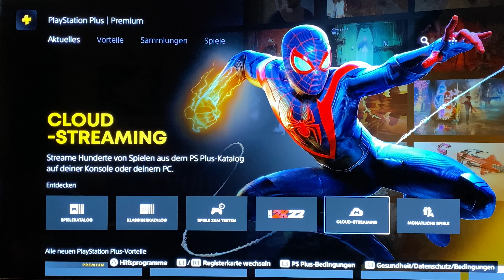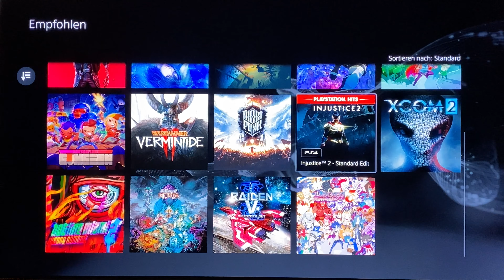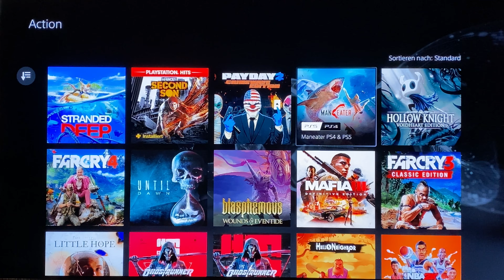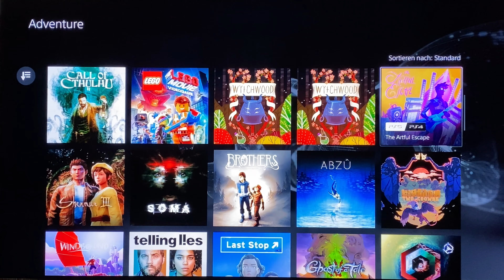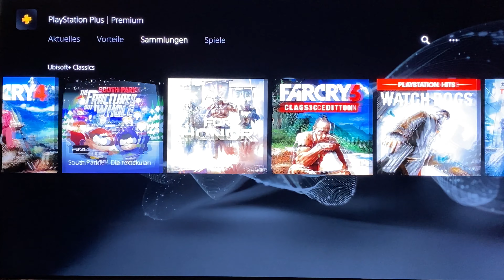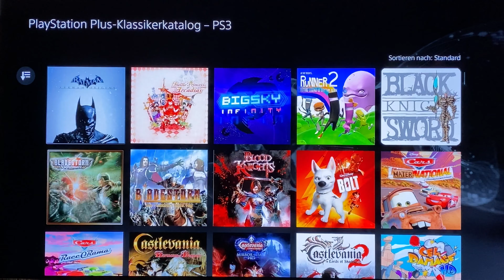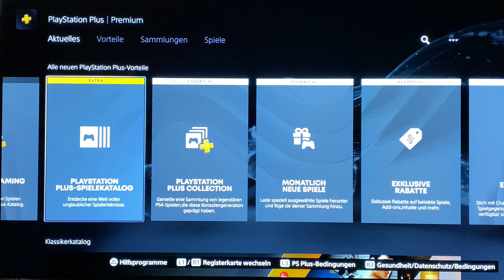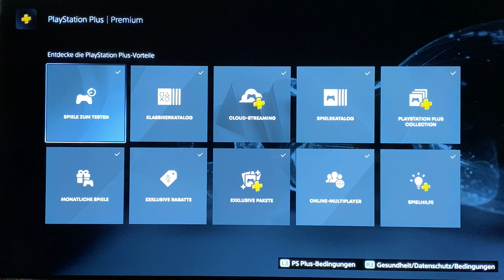PS5 PS PLUS PREMIUM VORSTELLUNG!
Zusammenführung von meinen laufenden Plus und Now Abos ins PS Plus Premium.
Vorstellung der Inhalte und Funktionen  des neuen PS Plus Premium Abo auf der PS5.
Vergleiche und Preisstufen der 3 Plus Abos.
Wünschen Allen viel Spass beim zuschauen!